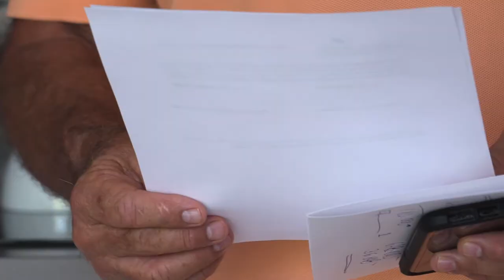Testimonios Los Amigos Tulum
El mejor motor para LosAmigosTulum es la confianza de todos y cada uno de los clientes, sus testimonios nos llenan de agradecimiento.

¡Seguiremos trabajando para ofrecerles lo mejor del Real Estate en la Riviera Maya!